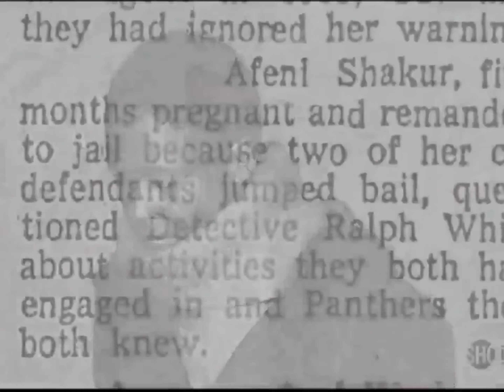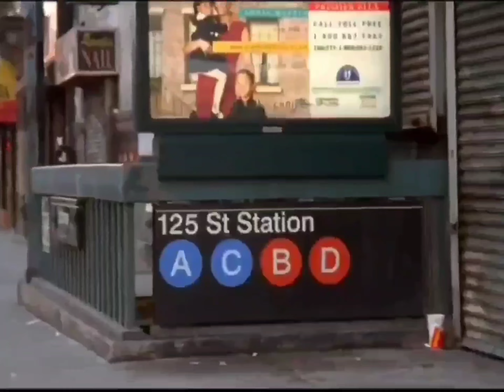2Pac - Dear Mama (Big Mama Remix No Piano Split)[High Definition Remastered] 4K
2Pac - Dear Mama

2Pac – Dear Mama (Alternative Death Row Version) feat. Yo-Yo (1994)
Producer: Tony Pizarro
Studio: Encore Sound Studios, North Hollywood, California

Produced By: Tony Pizarro
Release Date: February 21, 1995
Mixed At: Encore Studios
Co-Producer: DF Master Tee & Moses
Bass: Robert "Fonksta" Bacon
Guitar: Robert "Fonksta" Bacon
Additional Vocals: Reggie Green & Sweet Franklin
Engineer: Tony Pizarro & Jeff Griffin
Mixing Engineer: Paul Arnold
Mastering Engineer: Brian Gardner
Label: Interscope Records, Out Da Gutta Records & Atlantic Records
Recorded At: Encore Studios (Burbank, CA)
Samples: The Spinners – Sadie, Joe Sample – In My Wildest Dreams